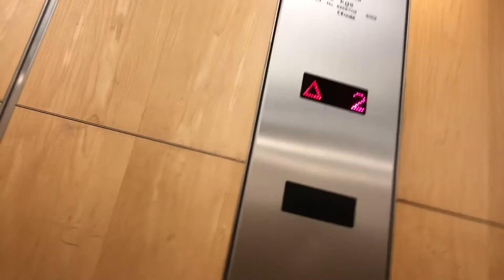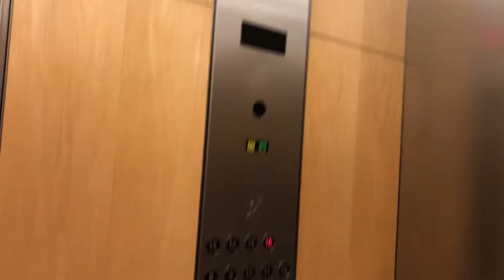Lift at the University College Hospital in London